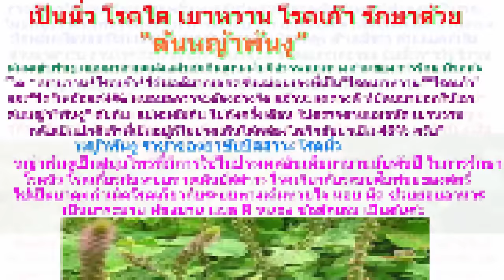เป็นนิ่ว โรคไต เบาหวาน โรคเก๊า รักษาด้วย “ต้นหญ้าพันงู”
เป็นนิ่ว โรคไต เบาหวาน โรคเก๊า รักษาด้วย
ต้นหญ้าพันงู ถอนมาตากแห้งแล้วต้มกินแทนน้ำ มีสรรพคุณทางด้านของการรักษาโรคค่ะ
”ไต *เบาหวาน*โรคเก๊า* ได้ผลดีมากเลยครับ แม่ผมเองที่เป็นโรคเบาหวานโรคเก๊าและไตเหลือแค่4%หมอบอกว่าจะต้องล้างไตแล้วนะแต่ดวงดีที่มีคนมาบอกให้เอาต้นหญ้าพันงูต้มกินแม่ผมต้มกินไม่ถึงครึ่งเดือนไปตรวจตามหมอนัดเบาหวานกลับเป็นปกติเก๊าที่เป็นอยู่ก็ไม่ปวดเดินได้คล่องไตก็กลับมาเป็น 46% ครับ”
หญ้าพันงู ราชาของยา ขับปัสสาวะ โรคนิ่ว
หญ้าพันงูเป็นสมุนไพรที่มีการใช้ในประเทศอินเดียมานานนับพันปี ในการรักษาโรคนิ่ว โรคเกี่ยวกับระบบทางเดินปัสสาวะ โรคเกี่ยวกับระบบสืบพันธุ์ของสตรี ใช้เป็นยาคุมกำเนิด โรคเกี่ยวกับระบบทางเดินหายใจ หอบ หืด ช่วยย่อยอาหาร เป็นยาระบาย ท้องมาน แผล ฝี หนอง ข้ออักเสบ เป็นต้นค่ะ
การศึกษาวิจัยสมัยใหม่พบฤทธิ์ทางเภสัชวิทยาที่สอดคล้องกับการใช้ของคนโบราณ โดยพบว่า หญ้าพันงูมีฤทธิ์ต้านการอักเสบ ต้านอนุมูลอิสระ เพิ่มภูมิคุ้มกัน ทำให้แท้ง มีฤทธิ์เหมือนฮอร์โมนเอสโตรเจน ต้านความดันโลหิตสูง ต้านเชื้อรา ต้านแบคทีเรีย ต้านมาลาเรีย ต้านโรคเรื้อน ลดน้ำตาลในเลือด ลดคอเลสเตอรอล ยับยั้งการมีปริมาณ ออกซาเลต (Oxaiate) ในปัสสาวะสูงกว่าปกติ และมีรายการศึกษาในคน พบว่าหญ้าพันงูมีแนวโน้มที่จะเป็นประโยชน์ต่อผู้ป่วยโรคหอบหืดด้วยค่ะ
ชาวล้านนาโบราณเชื่อว่า เมื่อเอาใบหรือรากหญ้าควยงูมาบดละเอียดแล้วผสมกับน้ำนมวัวสด ใช้ทาสะดือของหญิงที่มีบุตรยาก จะทำให้มีบุตรง่ายขึ้นชาวบ้านส่วนใหญ่จะรู้ดีว่า พืชชนิดไหนบ้างที่เมื่อเผาแล้วนำเถ้ามาละลายน้ำจะได้น้ำด่างที่ดี หญ้าพันงูเป็นพืชชนิดหนึ่งที่มีคุณสมบัตินั้นด้วยค่ะ
รู้คุณสมบัติทางยาของหญ้าพันงูขาวแล้วรีบหามาปลูกนะค่ะ บางท้องที่ขึ้นดาษดื่นไม่มีใครสนใจเยียบย่ำไปมา คุณทิพย์ประสิทธิ์ สุวรรณจามรี บอกว่าที่มาเลเซียก็เช่นเดียวกัน น้อยคนนักจะรู้คุณค่าของสมุนไพรชนิดนี้ แท้จริงแล้วหญ้าพันงูขาว คือสุดยอดยารักษานิ่ว จนได้รับการขนานนาม จากวงการแพทย์แผนไทยว่าเป็น ราชาของยาแก้นิ่ว ขับปัสสาวะค่ะ
นอกจากนี้ต้นหญ้าพันงูใช้ทำเป็นปุ๋ยได้ดีเนื่องจากมีธาตุโปแตสเซี่ยมค่อนข้างสูงค่ะ
*ข้อควรระวัง : ห้ามใช้ในสตรีมีครรภ์
ทานแล้วเป็นยังไงก็อย่าลืมมาเล่าสู่กันฟังบ้างนะคะ แล้วอย่าลืมส่งต่อให้เพื่อนๆ หรือคนที่เพื่อนๆ ห่วงใยด้วยคะ..